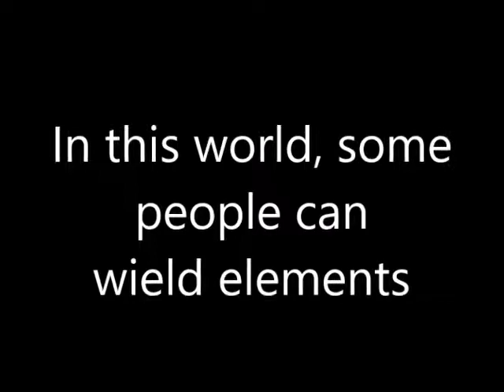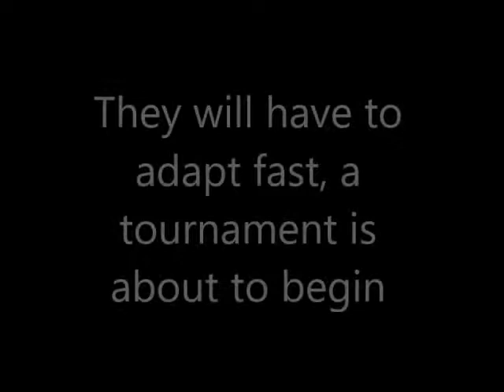Sean & Bailey - Comic Trailer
This story takes place in a world where some people, called Elementeers, can wield Elements:
Water, Ice, Fire, Electricity, Earth, Plant, Wind, Dark, and Light.
One very gifted Elementeer named Adam founded Adam's Academy, where talented Elementeers come to train. Once trained, they go out into the world and provide help when Element-related problems arise, like floods, earthquakes, and forest fires. Sometimes, they end up fighting hostile Elementeers who misuse their powers.

Sean and Bailey are two friends who have known each other their whole lives.
As kids, they experienced a tragedy together that made them grow even closer.
Ten years later, Sean and Bailey discover they have Elemental abilities of their own,
and that is where this story begins.